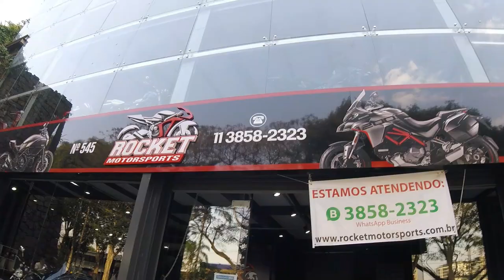Último vídeo com a Crosser Z ABS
Rocket Motorsports
Av. Braz Leme, 545 - CEP 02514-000 - Casa Verde - SP
Paulinho

Neste vídeo falo sobre minha experiência com a Yamaha Crosser Z ABS 2019 em 1 ano e 4 meses que fiquei com ela e 13.600 Km rodados.